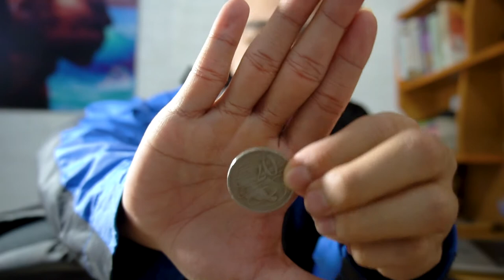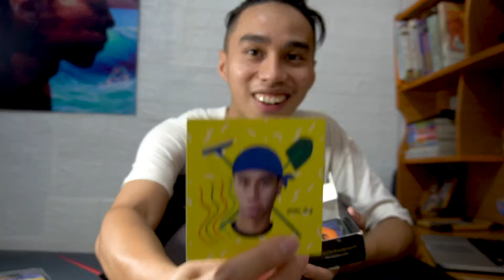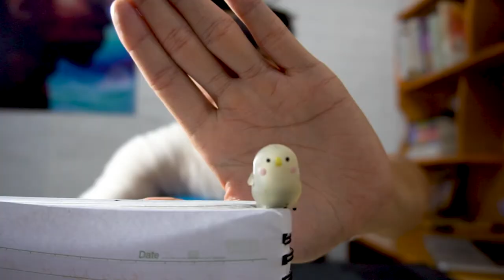BA LÔ MÌNH CÓ GÌ?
Video khởi động series "BỎ NHÀ ĐI BỤI".
Hãy xem thử trong Balo của toy có gì nhé.

Châm ngôn của năm :))
" Một đồng xu trong túi
 Một lựa chọn không tồi".
Đó là balo của tôi.
Vậy balo của bạn có gì???